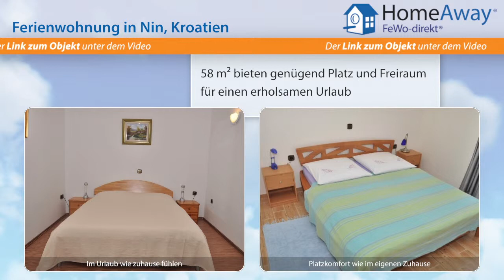Dalmatien: Komfortable Ferienwohnung mit allem Komfort, nur 50 Meter bis zum - FeWo-direkt.de Video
Ferienwohnung in Dalmatien Kroatien für 5 Personen :
Komfortable Ferienwohnung  mit 2 Schlafzimmern, Küche, Wohnbereich, Bad- Dusche, Internetnutzung o. G. , Klima m. G. Balkon mit Blick auf das Meer und die Berge, zauberhafter Grill, mit Parkplatz und 50 m Entfernung bis zum Strand.